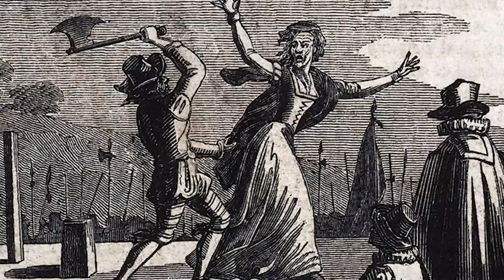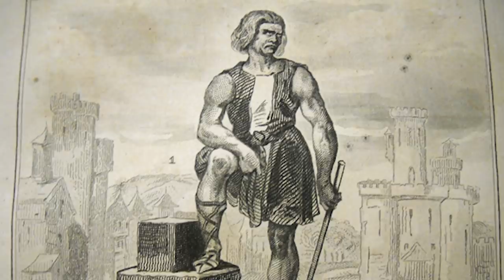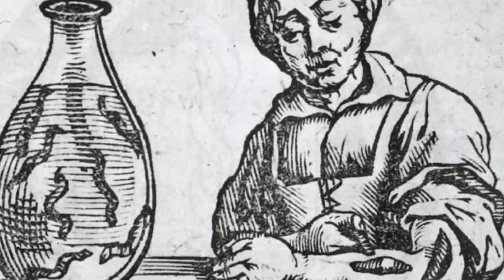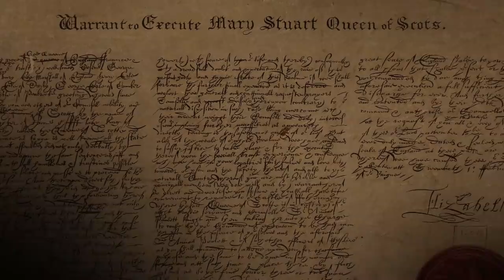The Depressing Life of a Medieval Executioner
It is no surprise that the vocation of Medieval executioners is up there as one of the most undesirable jobs in the Middle Ages, along with leech collector and gong farmer. Lawlessness and crime were so widespread across the world. Rape, murder, theft, heresy – every type of sin and debauchery ran unchecked throughout medieval society. Most countries were trying to move away from the idea of criminal prosecutions being a private matter. The authorities developed new legal procedures whereby they could arrest suspects without waiting for an accusation from the victim. This meant that they could investigate, question and secure a confession from the accused, and once found guilty, for most people justice was swift, brutal and without mercy. With most criminals evading arrest an example had to be made of those who were caught, and what better deterrent than a public execution?

0:00 Introduction
1:50 It's A Dirty Job but Somebody Has to Do It
5:17 Living on the Edge
9:02 Hanging
10:56 A Dirty Business